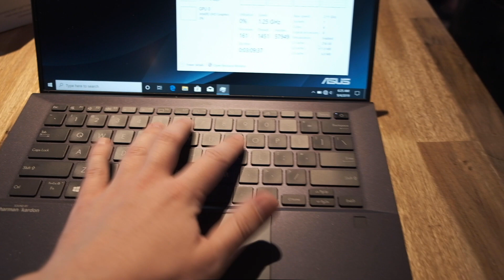Asus Pro B9 im Hands-On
Wir haben auf der IFA 2019 das ASUS PRO B9 angeschaut, das Asus als "leichtestes 14"  Business Notebook" bewirbt.

▼▼▼▼ MEHR ▼▼▼▼

Danke! ♥